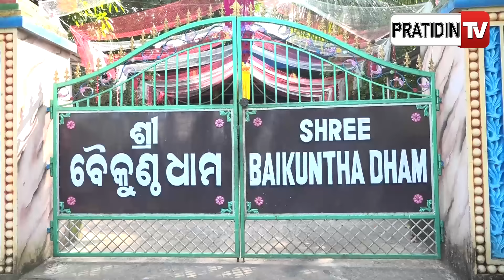ନୀଳଚକ୍ର ଯାଏଁ ସମୁଦ୍ର ଉଠେଇବେ ଆମ ପ୍ରଭୁ କଳ୍କୀ ଅବତାର ! Junior Sarathi baba claims himself Kalki avatar.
ନୀଳଚକ୍ର ଯାଏଁ ସମୁଦ୍ର ଉଠେଇବେ ଆମ ପ୍ରଭୁ କଳ୍କୀ ଅବତାର ! ବୈକୁଣ୍ଠ ଆଶ୍ରମ ରେ ଜୁନିୟର ବାବା, କୁଆଡେ ନୀଳଚକ୍ର ଯାଏଁ ଉଠେଇବେ ସମୁଦ୍ର, ଏହାସହ ଭକ୍ତ କହୁଛନ୍ତି ବାବା ସେ ମାଳିକା ବର୍ଣ୍ଣିତ କଳ୍କୀ ଅବତାର Junior Sarathi baba claims himself Kalki avatar,